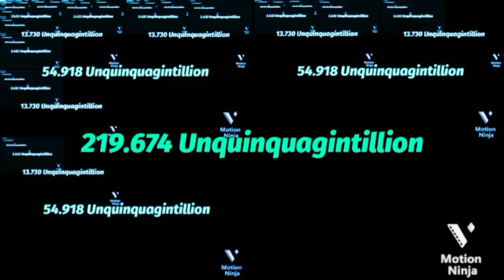Deuueaugh Continues 11 Quinquadragintillion to 3 Duoquinquagintillion Times